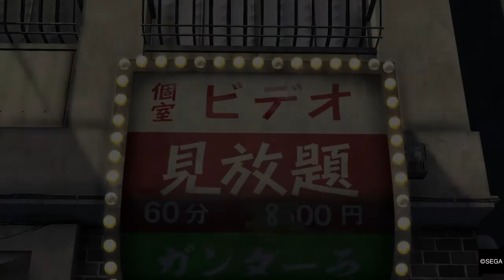Let‘s Play Yakuza 0 (PS4) - Episode 24